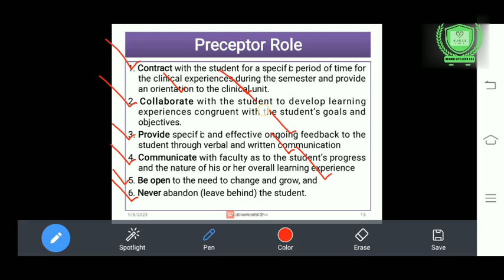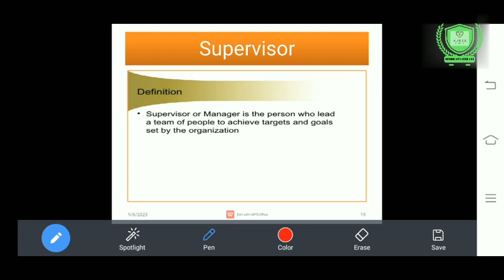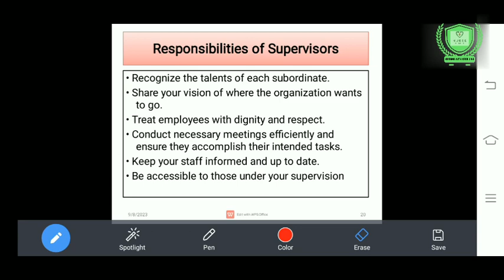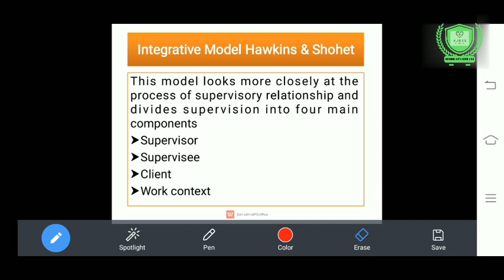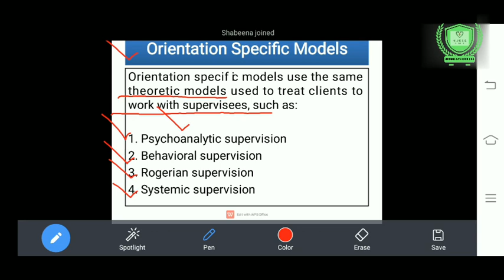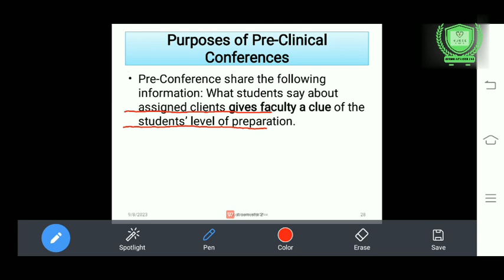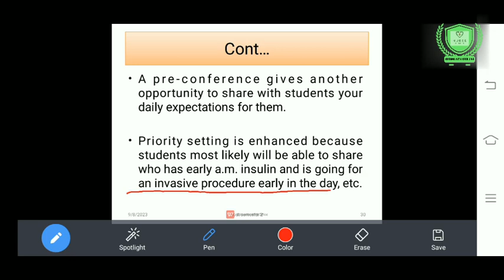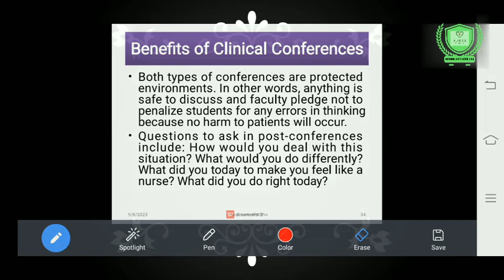Role of preceptor in Nursing practice in urdu| Post-Rn 2nd semester| Unit#8,part#2| TLP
Hi!
In this video, The Students will be able to know about " roles of preceptor in Nursing practice in urdu explaination. "

Thanks.